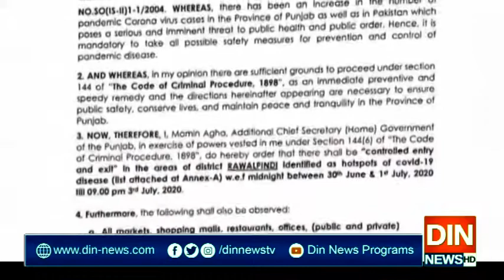پنجاب میں کرونا وائرس کے گڑھ میں بہتری کے آثار